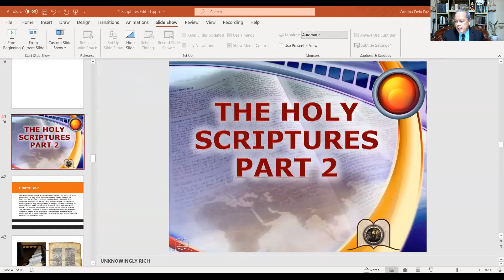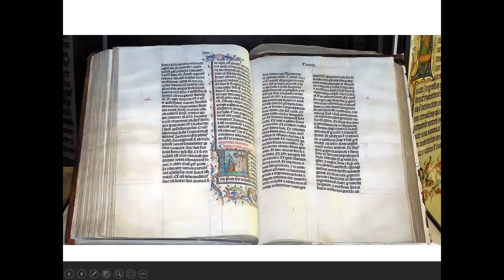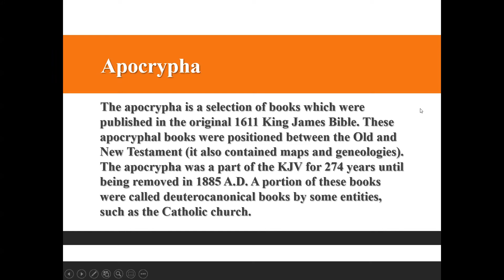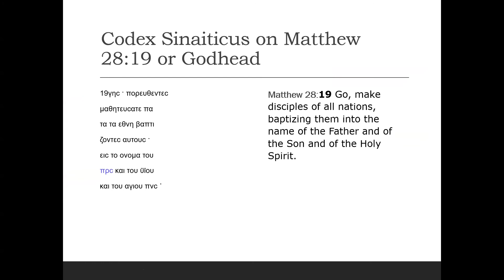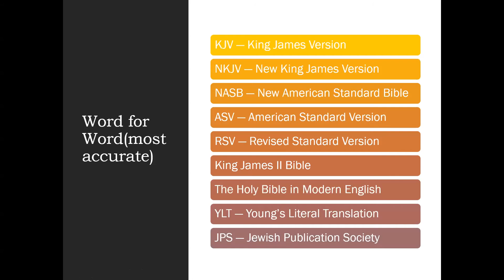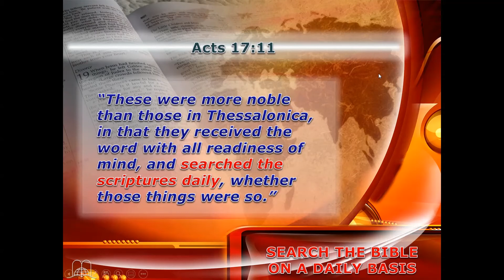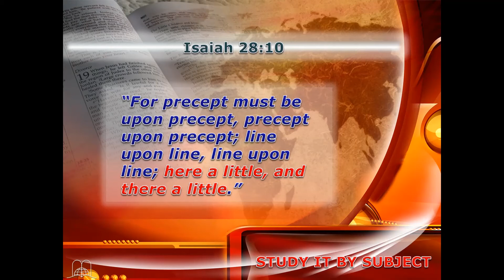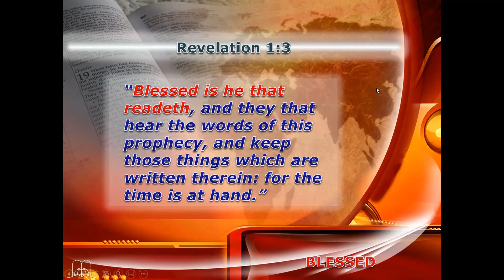The Holy Scriptures Part 2[Filipino]